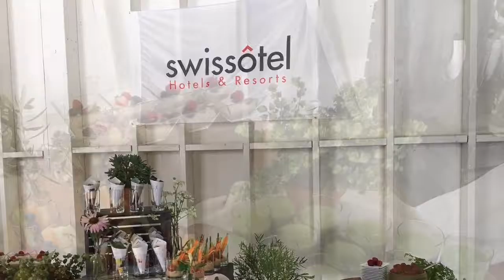Vitality snacks at Swissotel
Chef Dan McGee of Swissotel Chicago explains some of the vitality snacks available at Swissotel properties